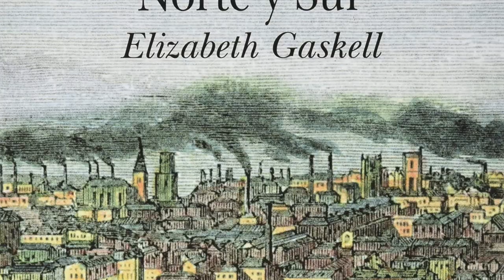Libros que estarán en mi mesa de noche | TBR Noviembre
*Cruza los dedos para leer todos los libros* He pensado mostrarles cuáles son los libros que pretendo leer durante noviembre, ya que pertenecen a retos y clubes de lectura que les pueden interesar. ¡Cuéntenme si ya han leído alguno!